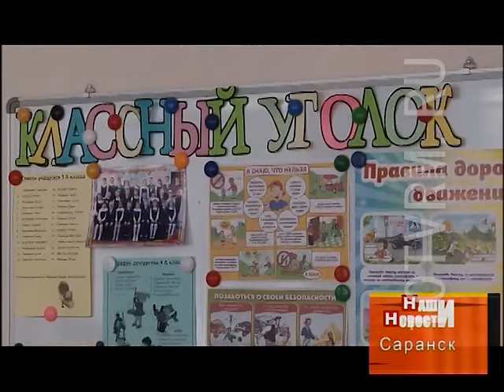В Мордовии в 13 школах 21 класс закрыт на карантин